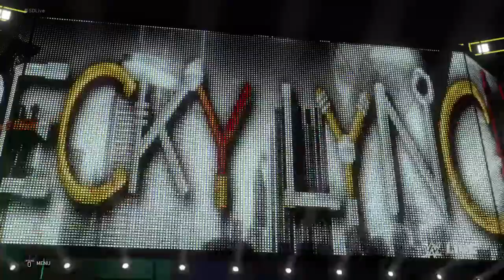WWE 2K20 becky lynch'17 vs Sasha banks'17 for the wwe smackdown live wemons championship